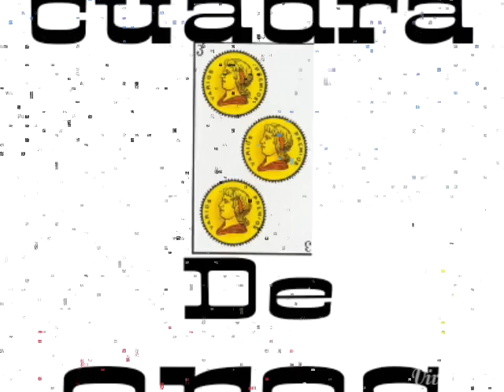El chaman(historias de carril)